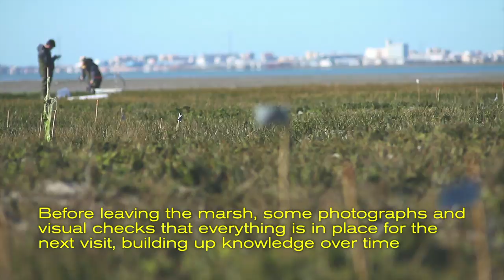Installing a FAST field work site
Overview on how the FAST team installs a fieldwork site. The video includes an overview of one of the instrument deployments in Cadiz Bay and highlights some of the methods used for field data acquisition.